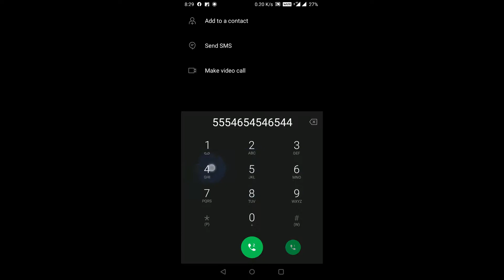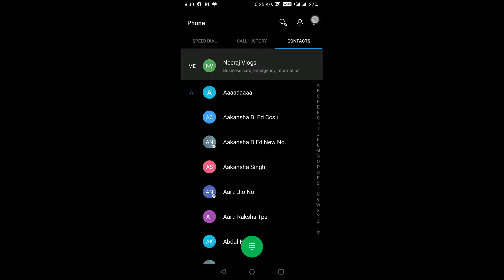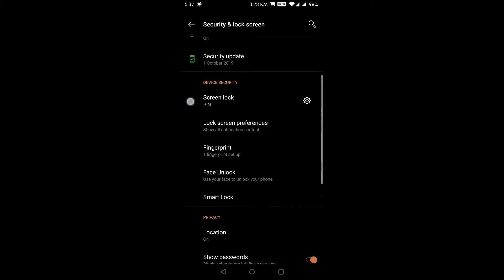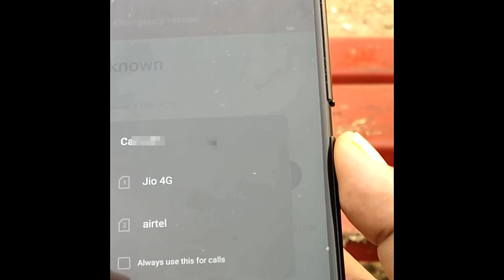How to call a contact from a locked phone:worth Viral tips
my dear friends this video is Tu to spread the awareness among the people regarding a critical safety situation. even this has been my concern that I am driving alone and I might have met with an accident and I I might go unconscious. suppose somebody wants to help me and he pics of my phone to call my family members but he would not be able to do that because phone is locked so in this video I am going to tell how somebody can call all the family members if that number is in the contact list as an emergency contact.
this can be done why saving any contacts in the group of emergency contact then it can be accessible from the locked screen.